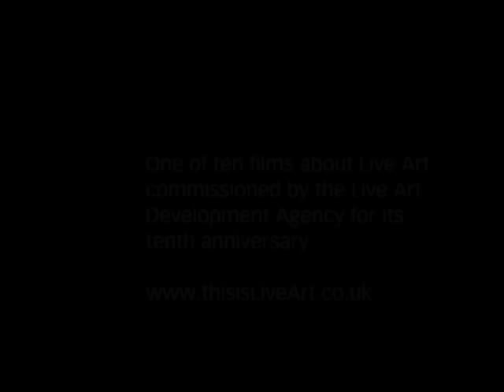"Masking" by George Chakravarthi (2009)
There are many, many examples of literary and visual artists who have adopted alternative personae to apprehend particular experiences, enabling them to physically and intellectually engage with specific discourses or critically interface with a public. The first few examples that come to mind are Clarence Sanders aka Vaginal Davis, Marcel Duchamp as Rrose Selavy. Adrian Piper as The Mythic Being, writer Fernando Pessoa and his seventy-two heteronyms, writer and artist Brian O'Doherty as Patrick Ireland (and several others); all characters functioning for time-limited or long term strategic purposes.

George Chakravarthi has similarly utilized this mode of inquiry and presentation to de and re construct definitions of gender, racial identity and sexuality within his live, photographic and video performances, sometimes hybridising culturally specific iconographic figures in works such as the durational video pieces Shakti, 2003 where an axial character is formed from the Hindu deity Kali and Leonardo Di Vincis Mona Lisa. In Olympia, 2003 Chakravarthi again reprises the position of the central female figure this time Edouard Manet's 1863 Olympia and enacts a queering of this modernist painting in video.

The video installation Barflies, 2004 is a performative exploration of trans-genderism; surveying the perceptions, interactions, excitement and doubts played out in the public environments that three protagonists are singularly situated in.

Chakravarthis very recent works follow a literary trajectory formed from relationships with specific groups and later with the wider public. To The Man in My Dreams, 2006 based itself around the elusive character of daddy to explore real and projected imaginings collapsed around the relational and sexual overtones of the term, daddy. Johnny Shekontai, Chakravarthi's latest persona, gestated from this previous work with male and transgendered sex workers, to explore the parameters of gay pornography, in particular the penchant for the straight guy genre, which Chakravarthi endeavors to inhabit across all visual and communicative realms including the web, which will invite and mobilize a multidisciplinary and interactive relationship with the public.